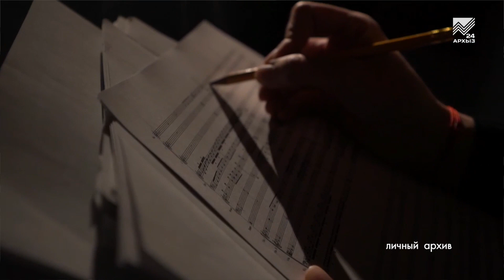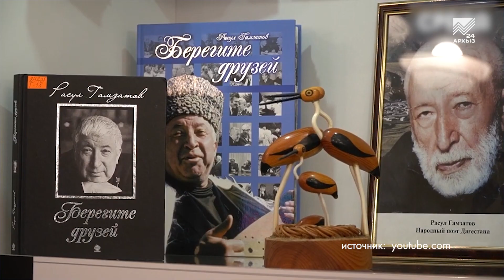Культурный экспресс (02.04.2023)